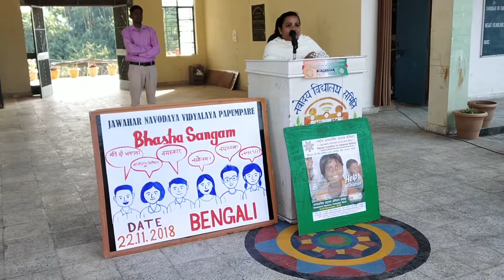Bhasha Sangam in JNV Papumpare(Bengali Language)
Bhasha  Sangam   in   Bengali Language   at  JNV   Papumpare  at  Arunachal  Pradesh  .